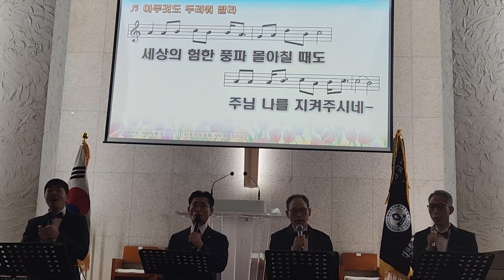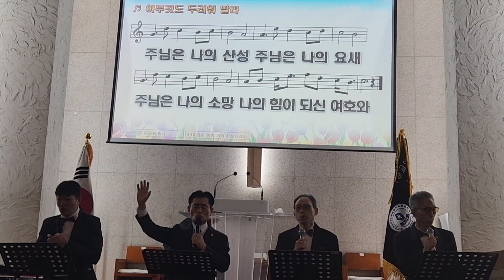2023.10.21(토) 아무것도 두려워 말라, 알기연 찬양대, 엘림 중창단. 대한민국 ROTC 기독장교 연합회 (알기연) 제197회 조찬예배, 경배와 찬양